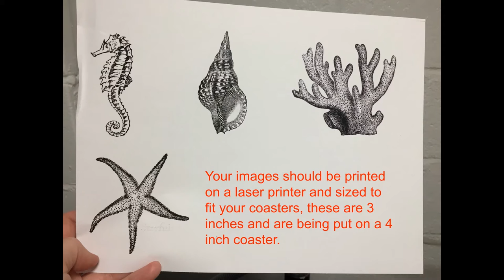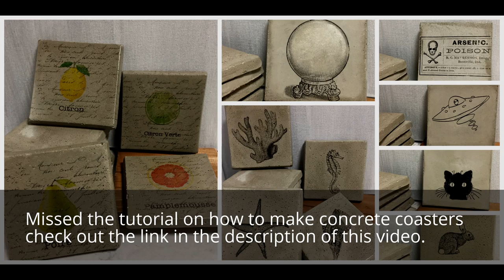Transfer Tutorial (on concrete coasters)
Transfer Tutorial (resources and step by step instructions below)

RESOURCES

STEP 1
You will need 1) a transfer gel (I use 1gel), 2) a sponge brush, 3) a brayer (not mandatory, but helpful) and 4) your images (printed from a laser printer).

STEP 2
Cover the entire concrete coaster in gel (this will seal the concrete as well as prepare it for the transfer).

STEP 3
Put the transfer gel on the image.

STEP 4
Cover the entire image with the transfer gel.

STEP 5
Use your fingers to press down the image working out the bubbles by starting from the middle and pressing firmly in an outwards motion.

STEP 7
Do each one before moving on to the next one (the gel will dry fast on the concrete).

STEP 8
Allow to dry 24 hours.

STEP 9
Wet them thoroughly under a tap

STEP 10
Let them sit for 3-5 minutes

STEP 11
Very gently rub the paper, not forcing any paper off that has any resistance.

STEP 12
Once the first layer of paper is removed, wet again and let sit for at least one hour

STEP 13
Wet again thoroughly

STEP 14
Use your finger or sponge to wipe off the remaining paper

STEP 15
Glue cork to the back

STEP 16
Seal with a waterproof sealer